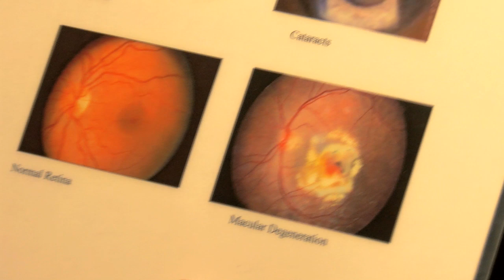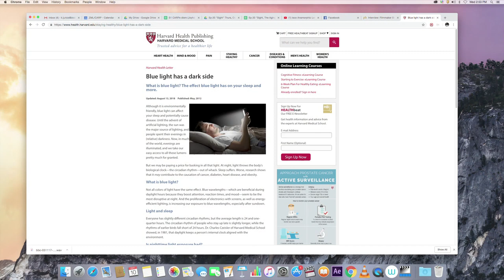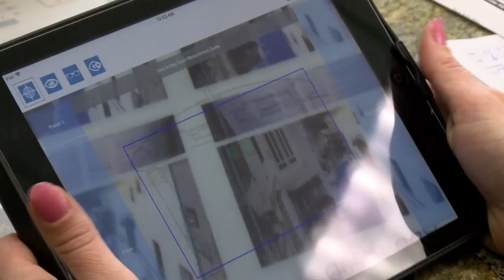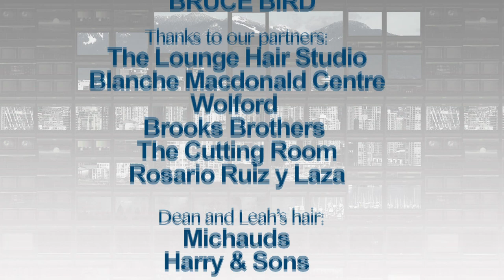CARPe Diem | Aging Eyes